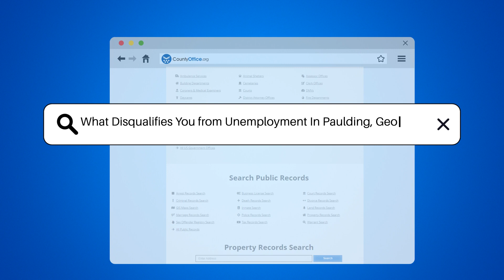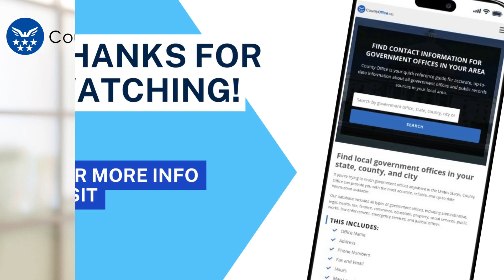What Disqualifies You from Unemployment In Paulding, Georgia? - CountyOffice.org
What Disqualifies You from Unemployment In Paulding, Georgia? Join us for an insightful discussion on what disqualifies individuals from receiving unemployment benefits in Paulding, Georgia. Discover the specific circumstances that can lead to disqualification, such as voluntarily quitting a job without good cause, misconduct-related firings, refusal of suitable work, and more. Understanding the eligibility criteria is essential to ensure you receive the benefits you deserve.